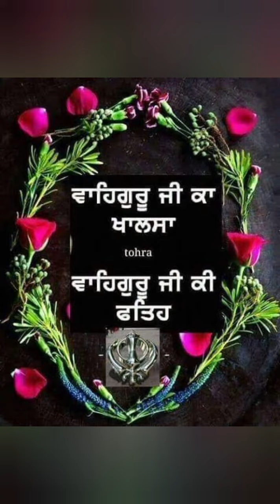Gurugrnath sahib ji